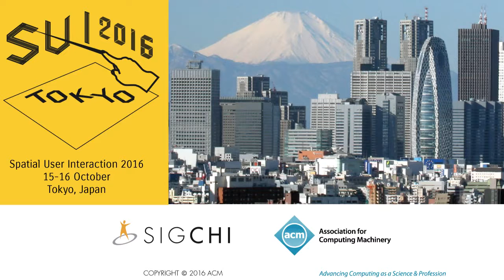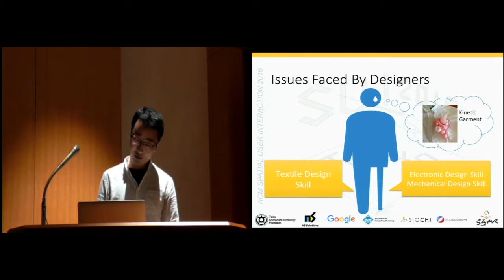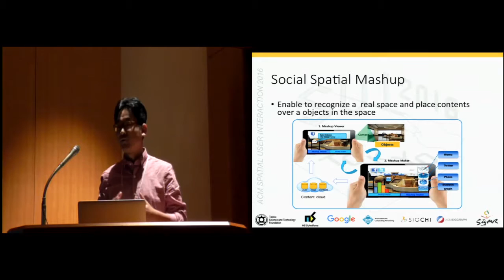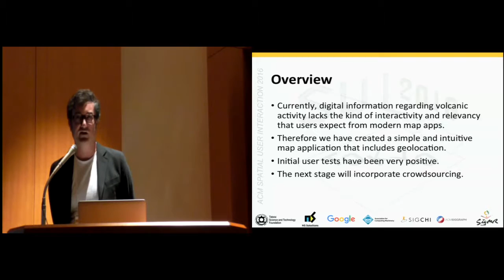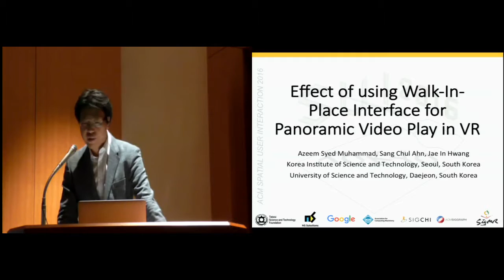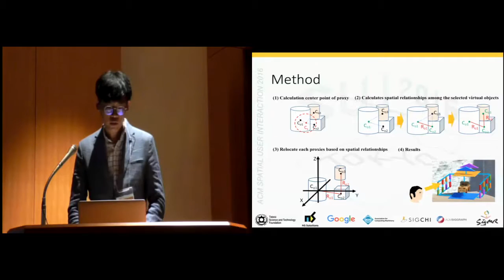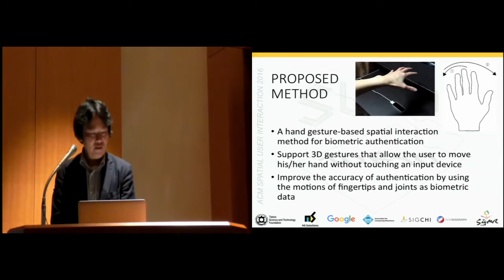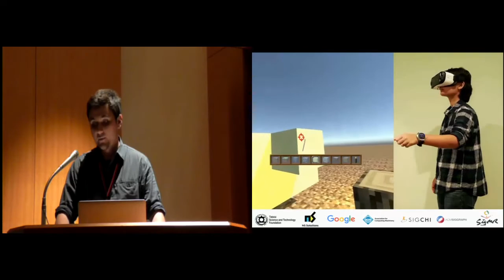SUI 2016 Demo & Poster Fast Forwards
Demo & Poster Fast Forwards - ACM Symposium on Spatial User Interaction 2016

Sharpen Your Carving Skills in Mixed Reality Space
Maho Kawagoe, Mai Otsuki, Fumihisa Shibata, Asako Kimura

Stickie: Mobile Device Supported Spatial Collaborations
Jaskirat S. Randhawa

Shift-Sliding and Depth-Pop for 3D Positioning
Junwei Sun, Wolfgang Stuerzlinger, Dmitri Shuralyov

Developing Interoperable Experiences with OpenUIX
Mikel Salazar, Carlos Laorden

TickTockRay Demo: Smartwatch Raycasting for Mobile HMDs
Daniel Kharlamov, Krzysztof Pietroszek, Liudmila Tahai

POSTERS
Mushi: A Generative Art Canvas for Kinect Based Tracking
Jennifer Weiler, Sudarshan Seshasayee

AR Tabletop Interface Using an Optical See-Through HMD
Nozomi Sugiura, Takashi Komuro

Coexistent Space: Collaborative Interaction in Shared 3D Space
Ji-Yong Lee, Joung-Huem Kwon, Sang-Hun Nam, Joong-Jae Lee, Bum-Jae You

Development of a Toolkit for Creating Kinetic Garments Based on Smart Hair Technology
Mage Xue, Masaru Ohkubo, Miki Yamamura, Hiroko Uchiyama, Takuya Nojima, Yael Friedman

Large Scale Interactive AR Display Based on a Projector-Camera System
Chun Xie, Yoshinari Kameda, Kenji Suzuki, Itaru Kitahara

TickTockRay: Smartwatch Raycasting for Mobile HMDs
Krzysztof Pietroszek, Daniel Kharlamov

3D Camera Pose History Visualization
Mayra Donaji Barrera Machuca, Wolfgang Stuerzlinger

Social Spatial Mashup for Place and Object - based Information Sharing
Choonsung Shin, Youngmin Kim, Jisoo Hong, Sunghee Hong, Hoonjong Kang

Real-time Sign Language Recognition with Guided Deep Convolutional Neural Networks
Zhengzhe Liu, Fuyang Huang, Wai Lan Tang, Felix Yim Binh Sze, Jing Qin, Xiaogang Wang, Qiang Xu

Window-Shaping: 3D Design Ideation in Mixed Reality
Ke Huo, Vinayak, Karthik Ramani

KnowWhat: Mid Field Sensemaking for the Visually Impaired
Sujeath Pareddy, Abhay Agarwal, Manohar Swaminathan

Katsukazan: An Intuitive iOS App for Informing People About Volcanic Activity in Japan
Paul Haimes, Tetsuaki Baba

Empirical Method for Detecting Pointing Gestures in Recorded Lectures
Xiaojie Zha, Marie-luce Bourguet

Arm-Hidden Private Area on an Interactive Tabletop System
Kai Li, Asako Kimura, Fumihisa Shibata

AnyOrbit: Fluid 6DOF spatial navigation of virtual environments using orbital motion
Benjamin Outram, Yun Suen Pai, Kevin Fan, Kouta Minamizawa, Kai Kunze

KnowHow: Contextual Audio-Assistance for the Visually Impaired in Performing Everyday Tasks
Abhay Agarwal, Sujeath Pareddy, Swaminathan Manohar

Effect of using Walk-In-Place Interface for Panoramic Video Play in VR
Azeem Syed Muhammad, Sang Chul Ahn, Jae-In Hwang

Using Area Learning in Spatially-Aware Ubiquitous Environments
Edwin Chan, Yuxi Wang, Teddy Seyed, Frank Maurer

MocaBit 2.0: A Gamified System to Examine Behavioral Patterns through Granger Causality
Sanghyun Yoo, Sudarshan Seshasayee

Fast and Accurate 3D Selection using Proxy with Spatial Relationship for Immersive Virtual Environments
Jun Lee, Ji-Hyung Park, JuYoung Oh, JoongHo Leek

Haptic Exploration of Remote Environments with Gesture-based Collaborative Guidance
Seokyeol Kim, Jinah Park

Subliminal Reorientation and Repositioning in Virtual Reality During Eye Blinks
Eike Langbehn, Gerd Bruder, Frank Steinicke

Multimodal Embodied Interface for Levitation and Navigation in 3D Space
Monica Perusquia-Hernandez, Tiago Martins, Takahisa Enomoto, Mai Otsuki, Hiroo Iwata, Kenji Suzuki

Acquario: A Tangible Spatially-Aware Tool for Information Interaction and Visualization
Sydney Pratte, Teddy Seyed, Frank Maurer

Grasp, Grab or Pinch? Identifying User Preference for In-Air Gestural Manipulation
Alvin Jude, G. Michael Poor, Darren Guinness

Biometric Authentication Using the Motion of a Hand
Satoru Imura, Hiroshi Hosobe

Recorded at the ACM Symposium on Spatial User Interaction in Tokyo, Japan, October 15-16, 2016